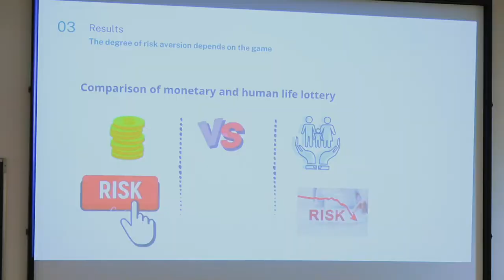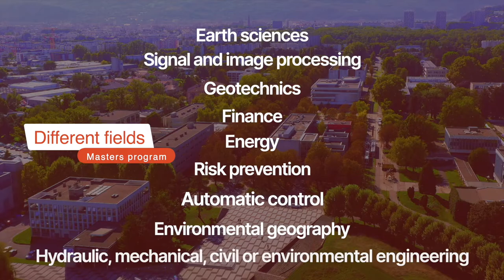RISK program of the Graduate School@Université Grenoble Alpes, France - short version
In the heart of the French Alps, the objective of the graduate school at University Grenoble Alps is to meet tomorrow's scientific and societal challenges, to create a better future. The RISK program of the Graduate School aims at providing solid skills in the fields of technological, natural and financial risks especially in prevention and crisis management. This program welcome International and French students admitted to the first year of a master's program coming from different fields.
Two years scholarships can be offered to international students and the program also offers masters internship in research laboratories abroad.
Risks, hazards, disasters and vulnerability are the states of the future world. So come and join us to this program to know better about this states and how to manage them.
Réalisation : Agence Witty-Grenoble/Risk Institute@UGA